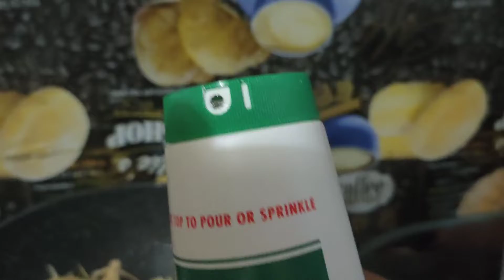Masak ayam goreng dan goreng rebung.jos kandos